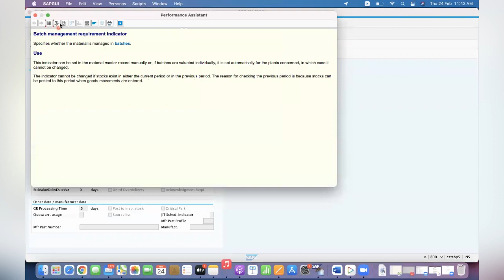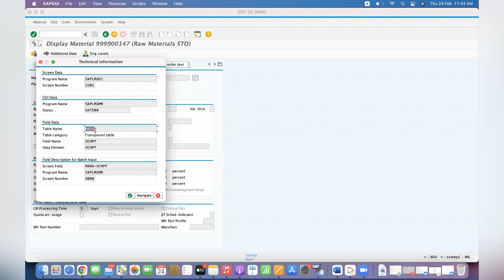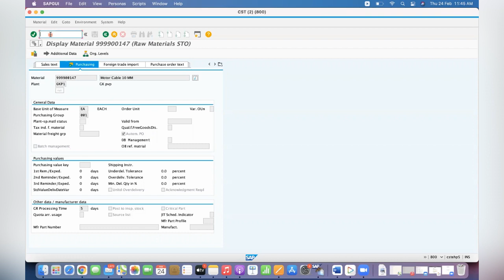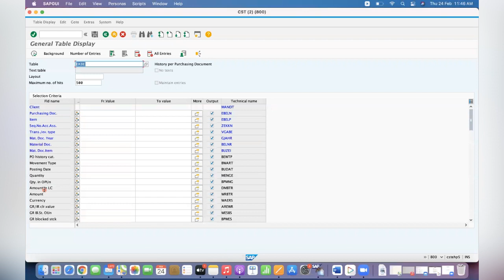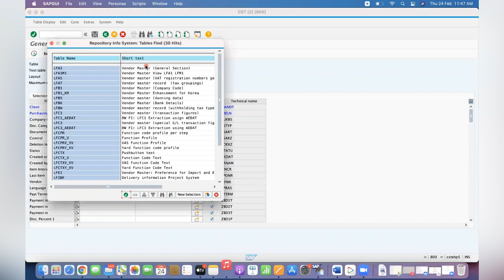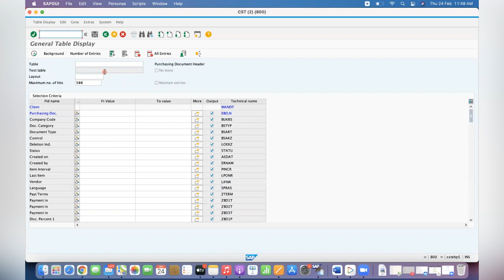Tips to remember and practice the Tables in SAP || SE16N || SE16 || SAP FREE Knowledge on YouTube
You can also visit my SAP Blog for many of my documents and my other videos at saptables

Ganesh